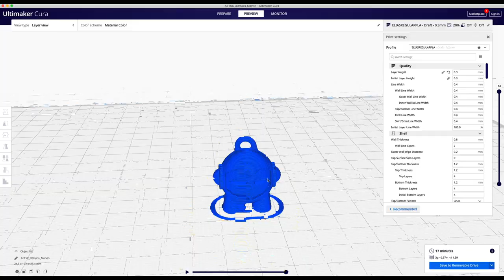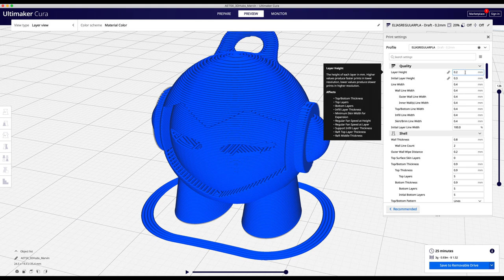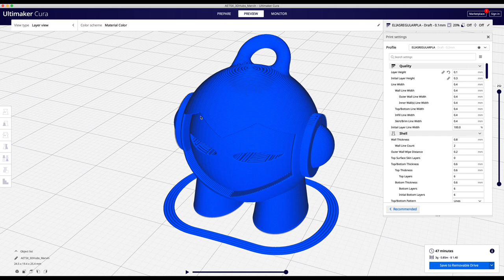🧐 👉 Altura de CAPA ¿Cuál uso? // CURA Layer height (IMPRESIÓN 3d) ✍️👌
🧐 👉 ¿Qué tanto influye la altura de capa en tus impresiones ?
En este video te enseñaré las diferencias que existen en las distintas alturas de capa, así como los detalles de cada pieza.

La altura de capa que yo uso con frecuencia es .2

Impresoras , accesorios y filamento en BANGGOOD: